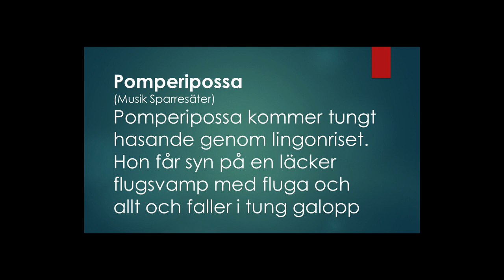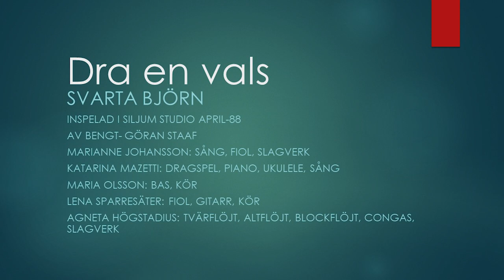Pomperipossa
Dra en vals
Svarta Björn
Inspelad i Siljum studio april-88 av Bengt- Göran Staaf
Marianne Johansson: Sång, fiol, slagverk
Katarina Mazetti: Dragspel, piano, ukulele, sång
Maria Olsson: Bas, kör
Lena Sparresäter: Fiol, gitarr, kör
Agneta Högstadius: Tvärflöjt, altflöjt, blockflöjt, congas, slagverk
Svarta Björn har genom åren haft fler medlemmar som tex Marianne Lestander, Agneta Cronholm (som finns med på flera bilder), Birgitta Sparrman och Marianne Folkesdotter.
Men på denna inspelning 1988 var det Katarina, Lena, Marianne, Maria och Agneta som spelade.
Tack till Arvid Staaf som har digitaliserat ljudfilerna och Göran Setterberg som har sett till att göra projektet möjligt.